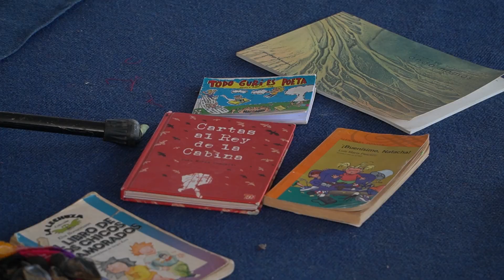PARANÁ LEE: Especial infancias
La feria del libro en su 12ª edición tambien conto con una propuesta y un espacio especial para los chicos . La directora de Cultura Emergente e Infancias del Municipio, Micaela Acosta, celebró la posibilidad de transmitir la pasión por la lectura entre las infancias.
Hablan en la nota:
Micaela Acosta, directora de Cultura Emergente e Infancias del Municipio
Fernanda Álvarez, canta-autora “Historias de amor exagerado”